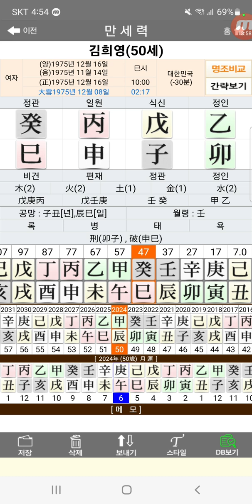김희영 여사 최태원 회장 동거녀 사주감정 병신일주 정관격 도화 미인 사주팔자